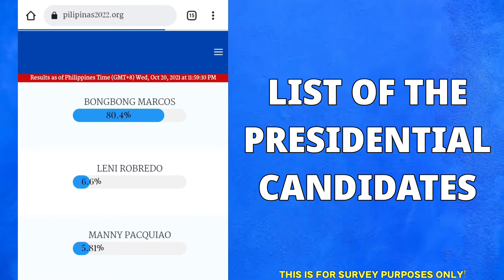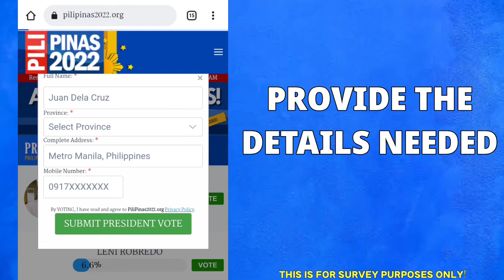HOW TO VOTE FOR PRESIDENTIAL SURVEY 2022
✅ Itong video na ito ay Survey lamang upang ipakita sumu suporta sa bawat Presidential Candidate  at lahat tayo ay may kalayaang pumili sa kung sino ang nais nating suportahan..

For Survey Purposes Only!